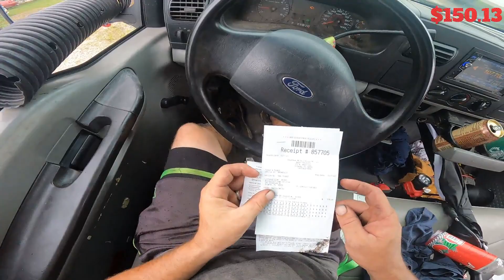HUGE MONEY SCRAPPING ALL TRANSMISSION WORLD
Scrapping and loving it.